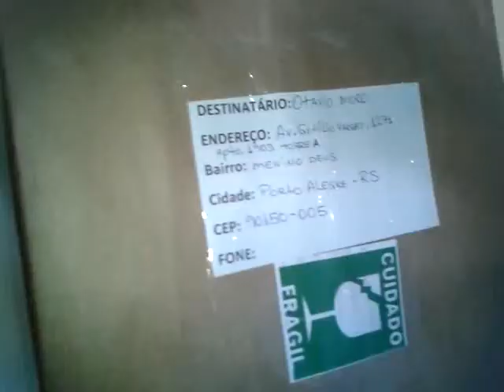Banjo para Rio Grande do Sul